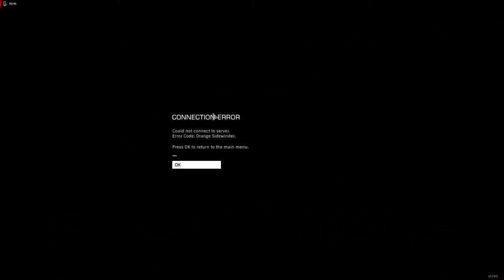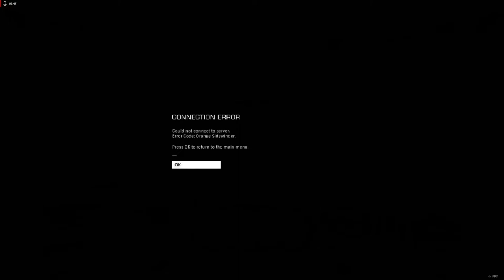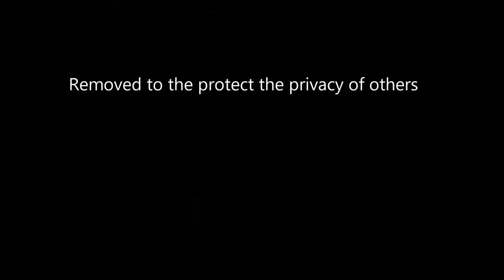Elite Dangerous | Developer Critique | Bugs and bad collaboration tools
The major issues with elite dangerous I feel are keeping players from engaging in open play, and some ideas in order to fix them.